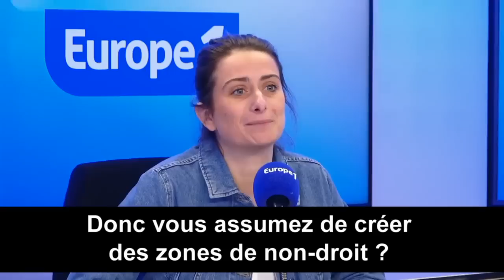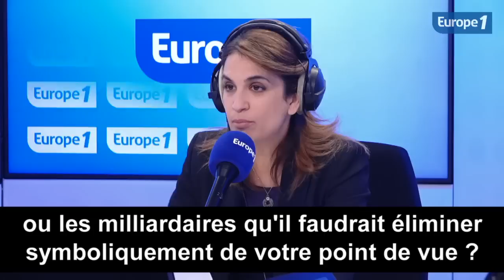Jeu de massacre sur Europe 1